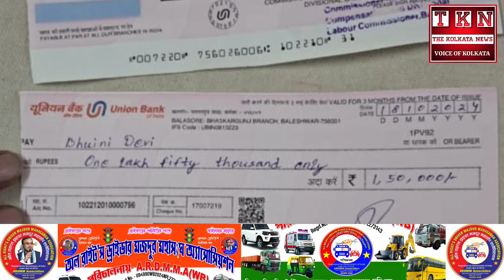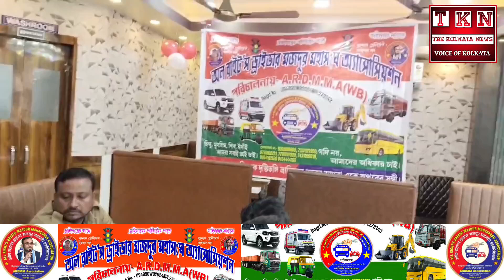Faisal Khan director of ARDMMA Irrfan Khan and many other members.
A program was organized by the Alright Driver Mazdoor Mahasangh organization.  Were present in this program.  Faisal Khan director of ARDMMA Irrfan Khan and many other members.